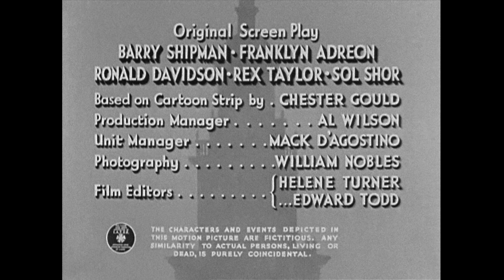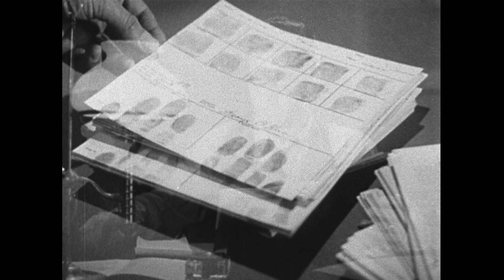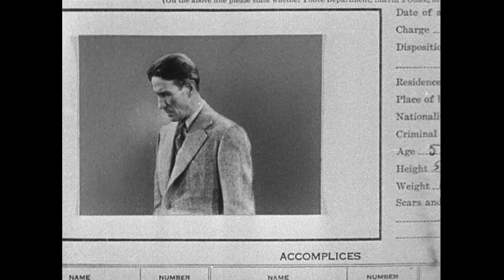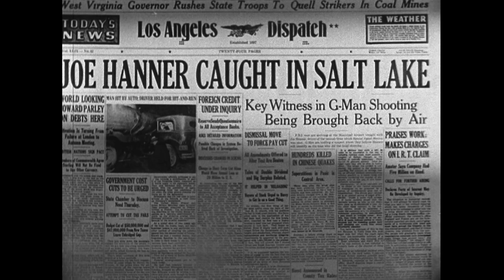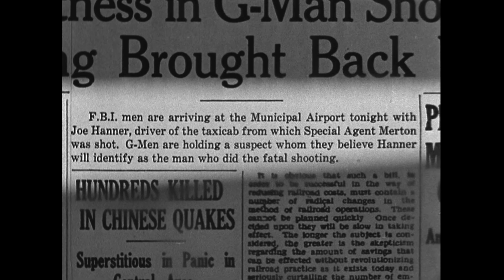Dick Tracy Returns (1938) | Chapter #1 | Serial | 15 chapters | Ralph Byrd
Ralph Byrd returns as the square-jawed hero, hot on the trail of Public Enemy Number One. Pa Stark (Charles Middleton, Ming the Merciless of FLASH GORDON fame) and his five criminal sons are holding America in a grip of terror. It is up to Dick Tracy and his G-Men to bring the ruthless Starks to justice in a thrill-packed chapter play. Fast-paced, non-stop action is the hallmark of Witney and English, who from 1937 to 1941 directed for Republic Pictures some serials that are generally regarded as the finest ever to come out of Hollywood. DICK TRACY RETURNS belongs to that select group of super serials, and it is pure gold for thrill lovers.

Cast: Ralph Byrd, Lynne Roberts, Charles Middleton, Jerry Tucker, David Sharpe
Director: John English & William Witney